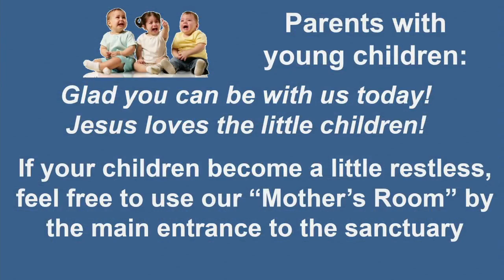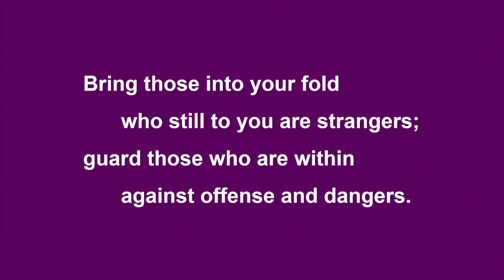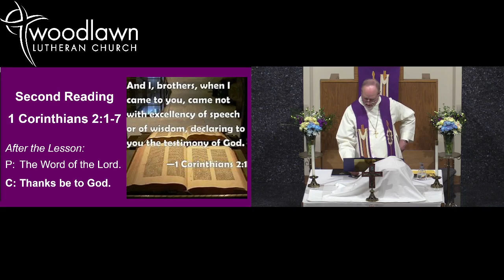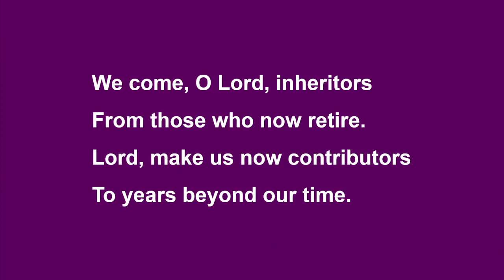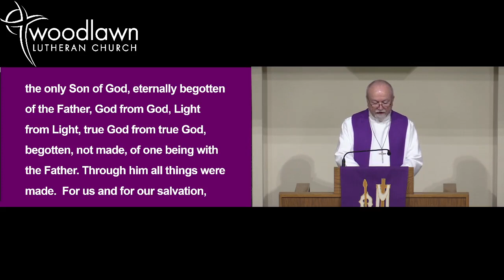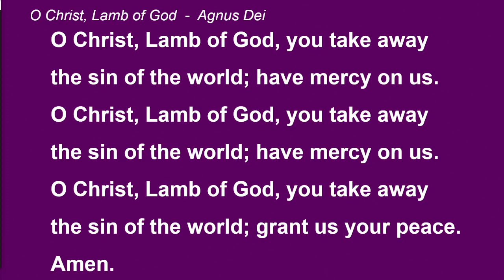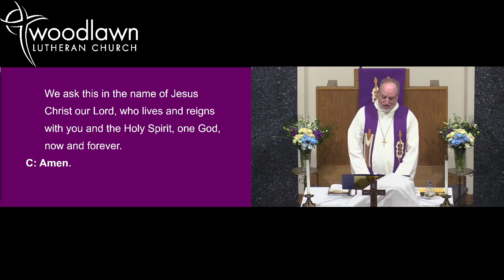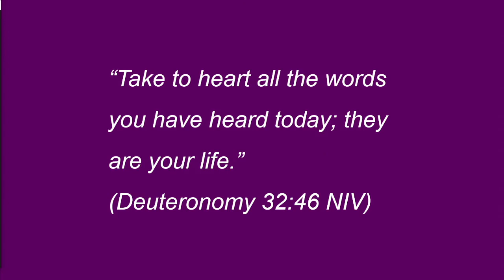Living Hope Lutheran Church - South Campus - Celebration of Pastor Kneser - March 12, 2023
Celebration Of Ministry For Pastor Thomas W. Kneser

Sermon:  'A Celebration Of Blessings' Genesis 32: 9-12

Serving Us Today:
Liturgist - Pastor Benjamin B. Wessel
Preacher - Pastor Joel Leyrer
Organist - Dee Ann Techlin
Handbell Director - Tina Graham
Choir Director - Jean Kaldunski.